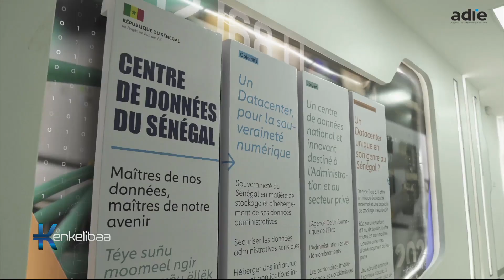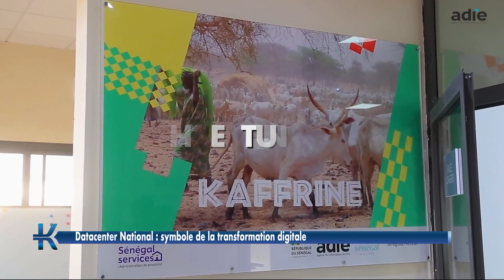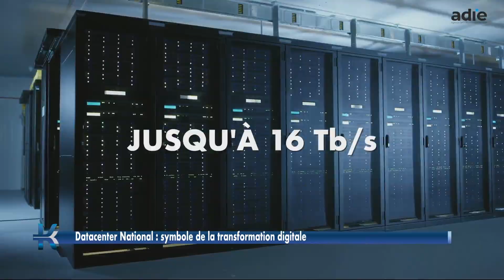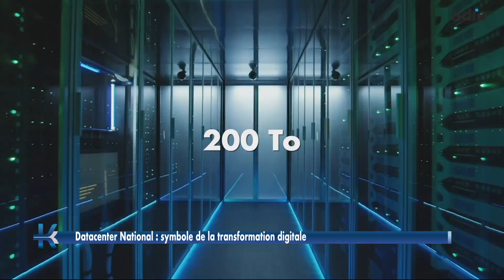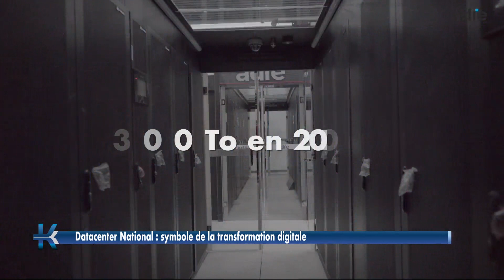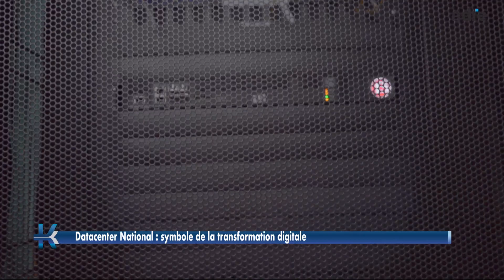Le Datacenter de Diamniadio: Symbole de la transformation digitale du Sénégal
Une infrastructure de dernière génération construite par l'ADIE dans le cadre du programme Smart Sénégal qui permet ainsi à notre pays de franchir un cap dans sa souveraineté numérique (maître de nos données, mâitre de notre avenir). Comment ce Datacenter va impulser la transformation digitale du Sénégal? Réponse dans cette vidéo qui revient également sur les principales fonctionnalités de ce centre de données. Des précisions sont aussi apportées par rapport à un certain nombre de questions soulevées par les internautes et certains spécialistes du secteur.